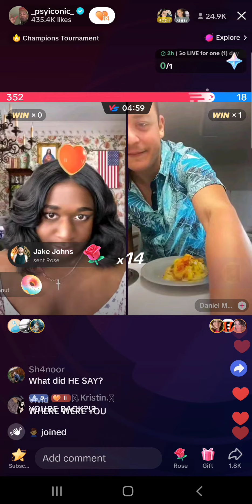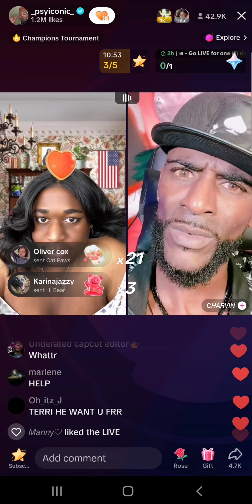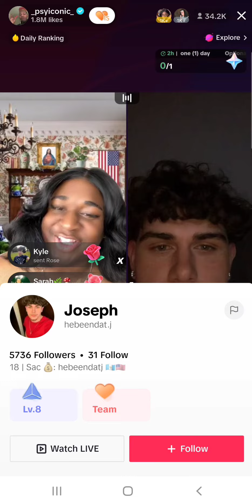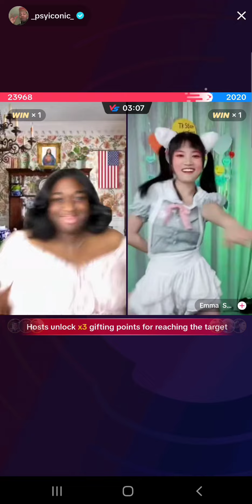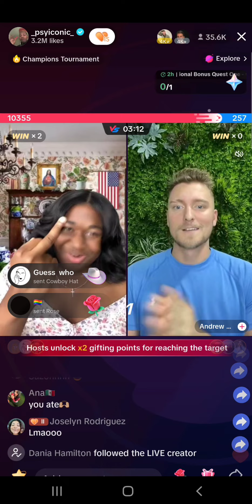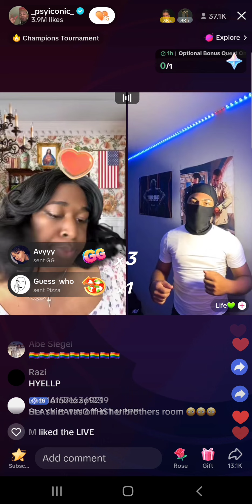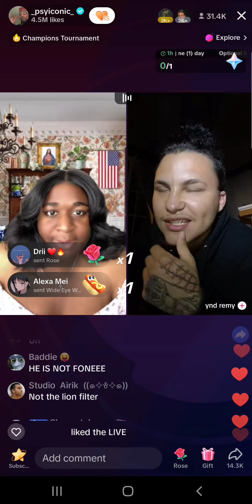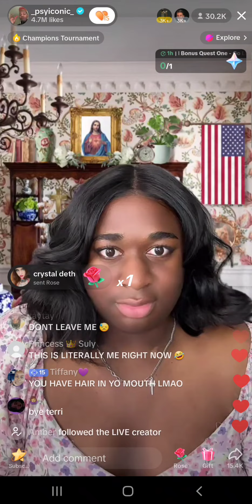Terri Joe RETURNS! (7/25/23)